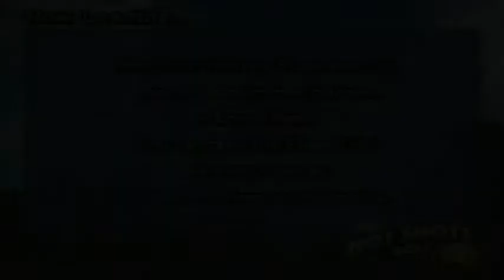Hot Shots Golf Fore! - #27 - Maya VS Renee (Fourteenth Versus Match)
Welcome back to some more HSG Fore! for the PS2! :)

Last time, we did the tenth tournament round with Zeus and got a decent score at Fujizakura C.C. but today we go random and pick a random character to face off in a versus match against our new and only appearing beautiful woman who's like a teacher in my eyes (as evident from her pointing stick when you select her as the menu character), her name is Renee and our special rule for today's match is pretty much an unfair one. To who would it be unfair to in this match? Watch to find out... :P